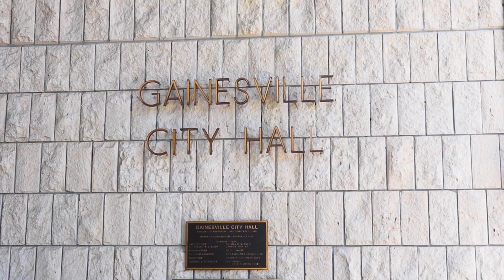City Commission addresses proposed funding cuts to RTS; UF invites city ‘back to the table’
The Gainesville City Commission held a special meeting Thursday addressing the reductions in funding for the Gainesville Regional Transit System proposed by UF during “good-faith talks” between the city and the university.

No official decisions have been made regarding the proposed changes, and UF and the city are “still at the table,” according to a letter from UF sent Thursday.